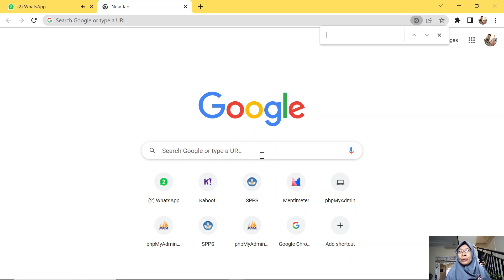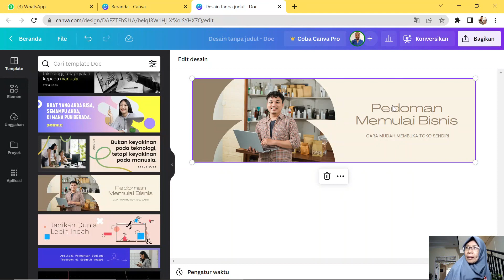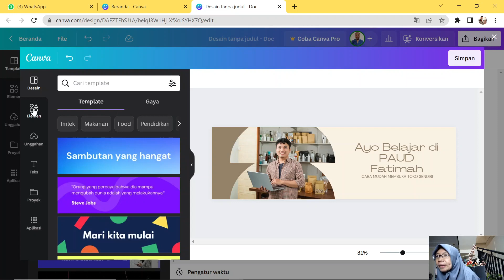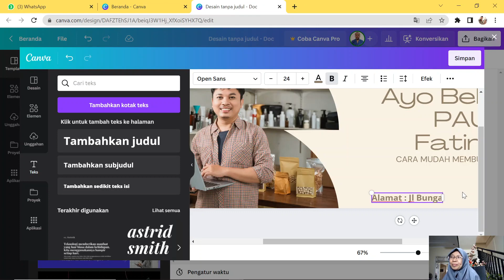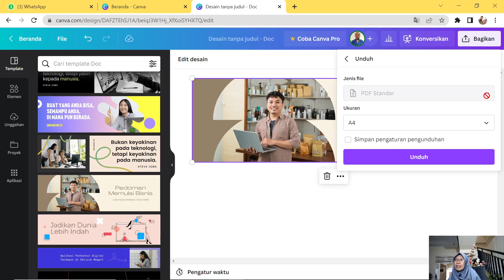Cara mudah desain dengan Canva